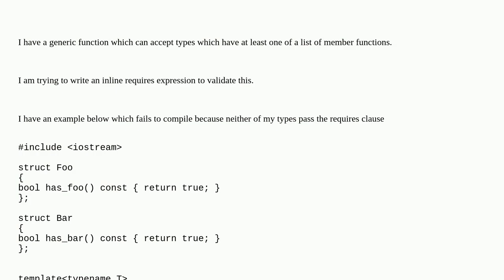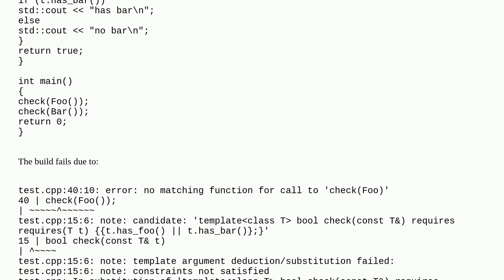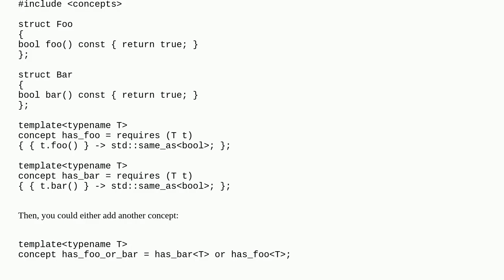How to implement logical or for existence of one of a list of member functions in requires expres...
How to implement logical or for existence of one of a list of member functions in requires expression?

A special thanks goes out to the community

  c++-concepts c++